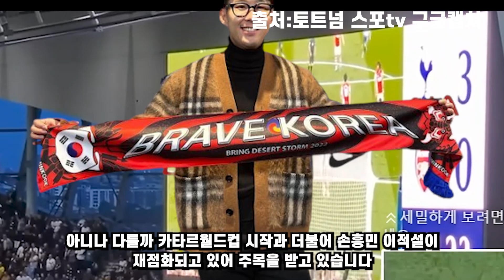손흥민 💋💋쏘니 파리셍제르멩 이적소식에 케인......💋케인 첫골넣고 페리시치향해 보인 뜻밖행동에 난리난 콘테감독...해외반응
헐 대박 이네용.